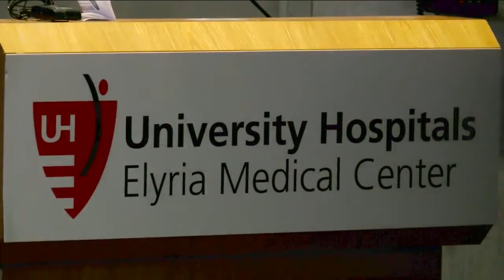Jogger meets people who saved his life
Jogger meets people who saved his life -- Jennifer Auh reports